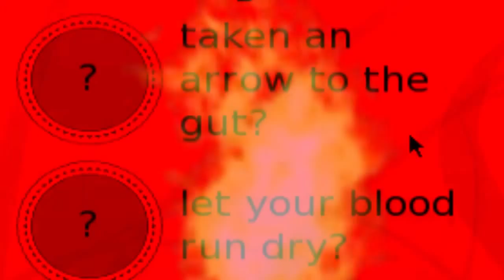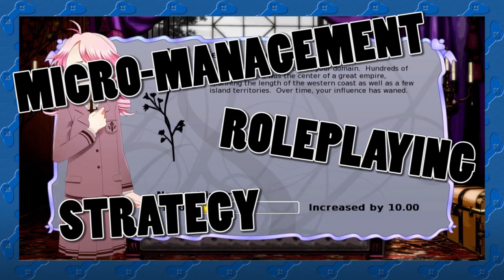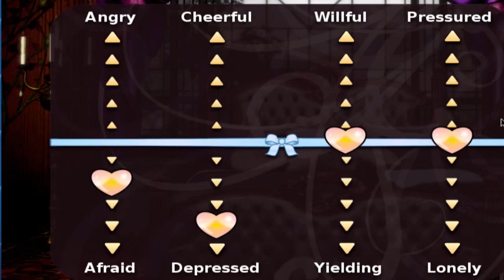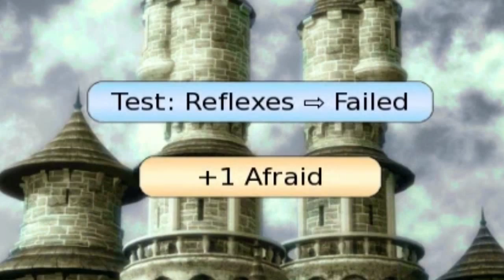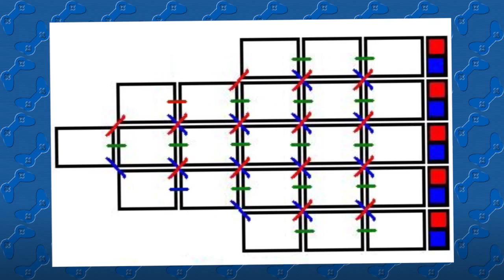Long Live The Queen (PC) - TheRichaadoShow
Think you've waited long enough for a new one of my thingies now. So here's a rundown of Long Live The Queen through Steam. Uploaded on my 21st birthday no less... wait. It's my birthday, WHY THE HELL DO YOU GET A PRESENT FROM ME?!

Stay you and stay awesome!